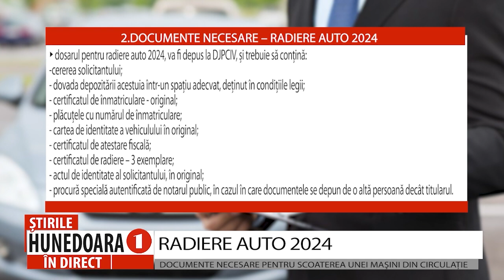RADIERE AUTO 2024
DOCUMENTE NECESARE PENTRU SCOATEREA UNEI MAŞINI DIN CIRCULAŢIE
                    Radierea auto 2024 presupune două etape, anume radierea fiscală și radierea din circulație. Prin urmare, dosarul necesar pentru radierea unui autoturism și scoaterea acestuia din uz trebuie să conțină mai multe documente, iar posesorul acestuia trebuie să îndeplinească mai multe criterii. Radierea unui autovehicul se face la Direcția Județeană de Permise de Conducere și Înmatriculări, iar prima procedură este radierea fiscală.